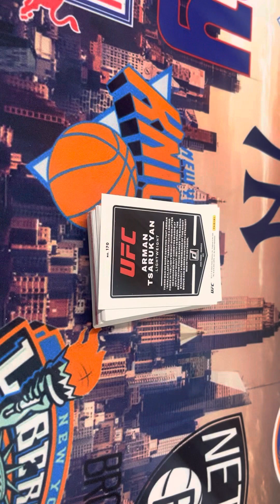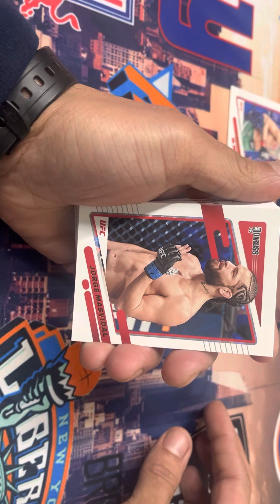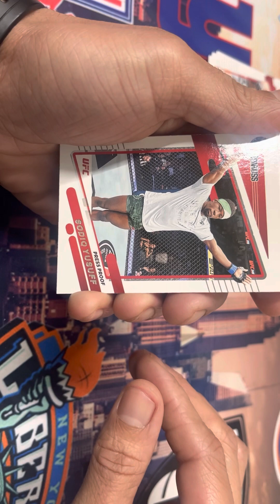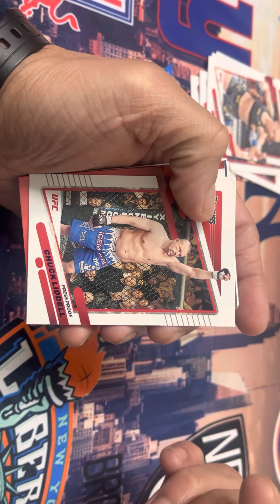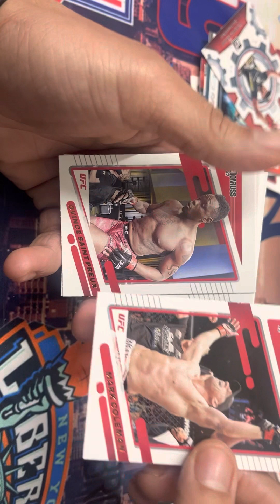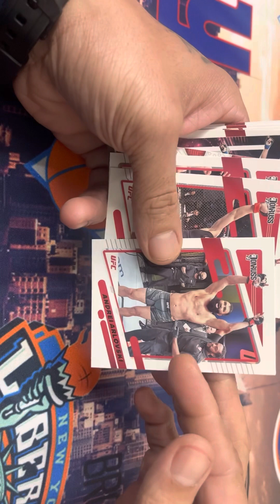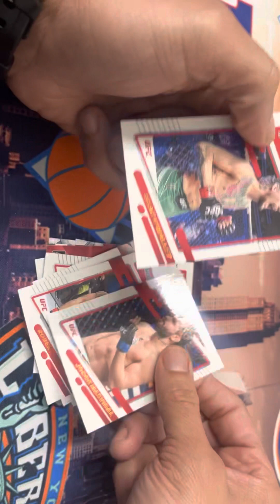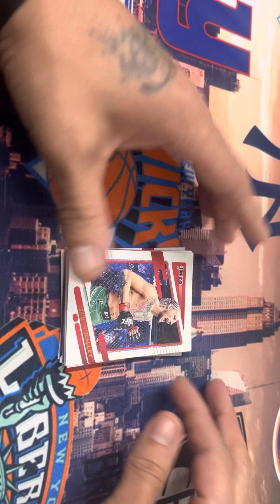Donruss UFC 2022 pack opening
What up everybody opening a pack of ufc 2022 let see what we get